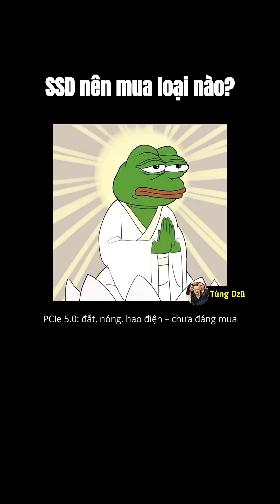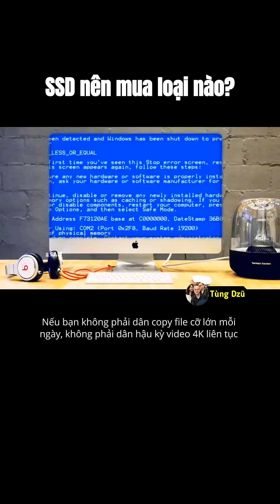SSD nên mua loại nào?